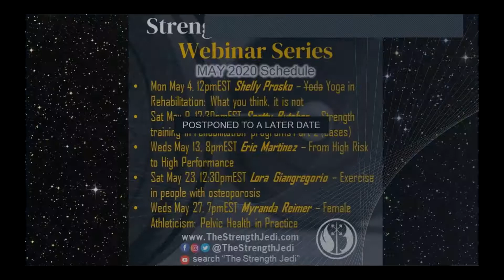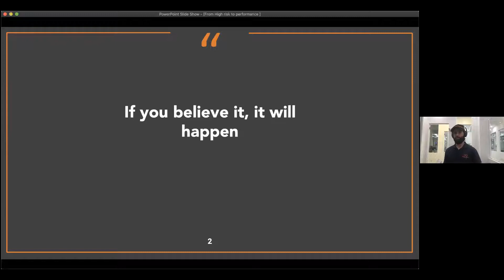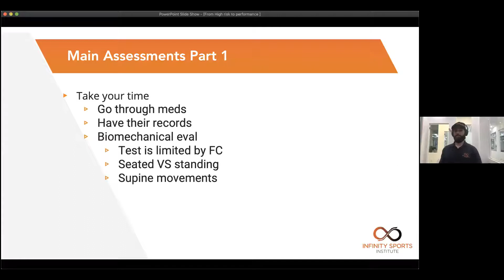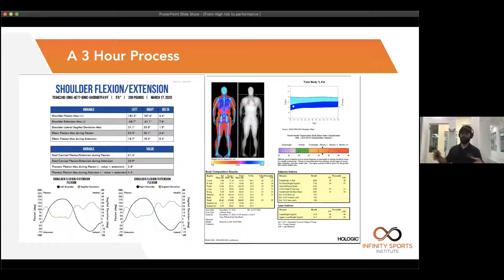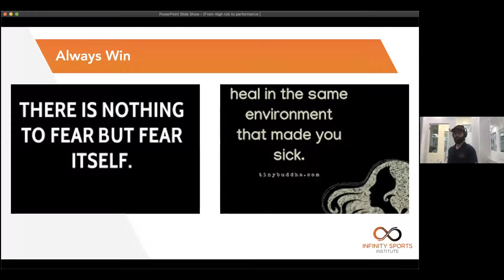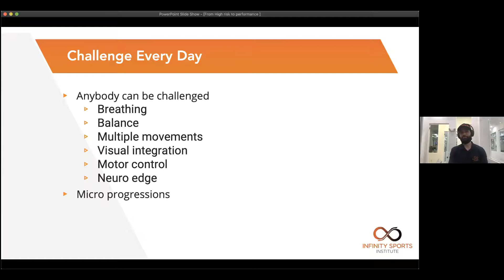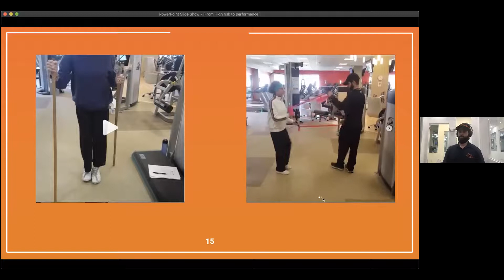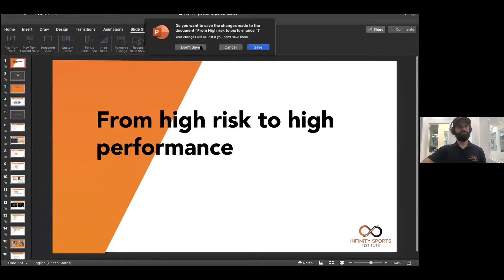SJCW Eric Martinez - From High Risk to High Performance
ERIC MARTINEZ
MS, RCEP, NKTlI, FMS, OTS, FMT I, FMT II

Eric has an MS in Exercise Physiology and is one of 23 Registered Clinical Exercise Physiologists in the State of Florida. He also holds multiple certifications in specialties such as strength and conditioning, injury prevention, neurobiomechanics, and kinesio taping to name a few. Eric’s experience ranges from working alongside Nike, U.S. Army All American Games, FC Miami, Assistant GM for a 32,000 sq. ft facility, Cardiac Rehab Specialist for multiple Hospital Systems, Clinical Exercise Physiologist for Nationally recognized wellness resort and working with professional and Olympic athletes; as well as high risk patients.